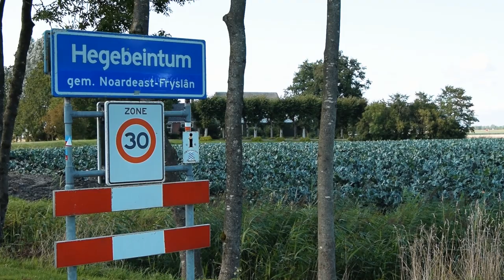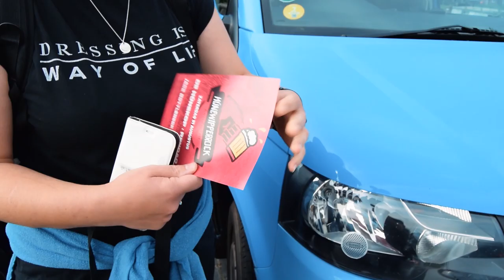Discovering Dokkum & Ascending Our First Windmill - Ep: 12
We woke in Hegebeintum, a very small village in the north of Friesland. It’s was quiet, rural and green. Here, a 12th-century church has been built on a 29ft turp - the tallest turp in the Netherlands. This protected it from storms and floods before the Dikes were built.

We were only a short drive away from Dokkum the next big town we wanted to explore the following day.

We parked up the van and headed in to see the fortified town with many canals and bridges.

We checked out Dokkum’s Fountain, a part of the 11 cities of Friesland fountains. The ice fountain was made with a surface of copper and powered by solar. The fountain was designed to freeze in different patterns every day, depending on the humidity, rainfall, temperature, wind, sun.

We found the Zeldenrust windmill which dates back to 1862. We were allowed to climb up into the working windmill for free! We ascended up 2 wooden ladders onto the balcony - what a view!  You could hear the rush of wind past the blades as they turned. There used to be 5 windmills in Dokkum.

We tried a Dokkum coffee made with Beerenburg liquor which is locally made. Topped with whipped cream. Strong but delicious.

We found out first European Epic lunch spot and scoffed our picnic overlooking the windmill, bridges, and canal.

We left Dokkum and drove to our next stop in Groningen. We found a very busy Motorhome stopover for the night.

Here's a comprehensive list of products we used throughout our build